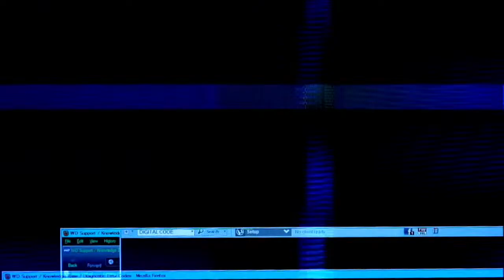THE DECIDER MATCH TO ABIDJAN 2023